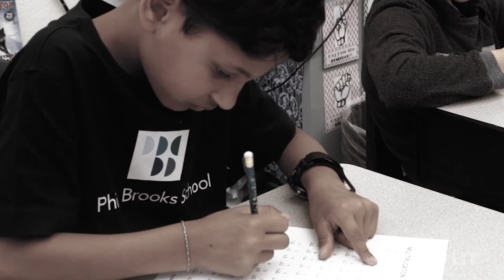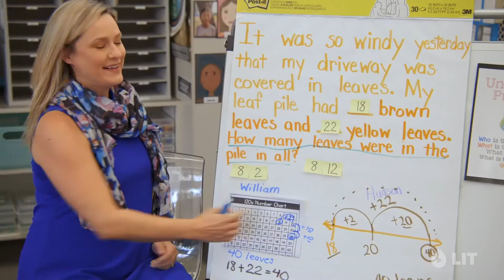Limitless Mind by Jo Boaler | Having A Growth Mindset Can Make Learning Math Easy | LIT Videobooks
Author Jo Boaler discusses how changing your mindset can impact students learning especially when it comes to learning math.